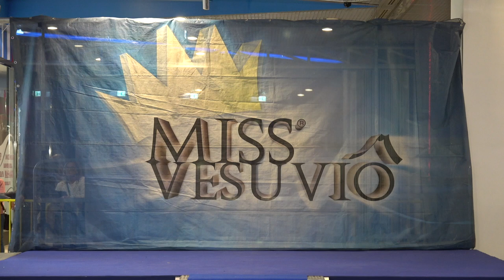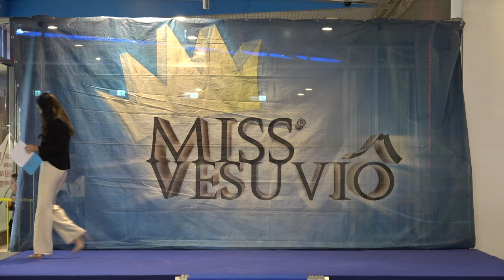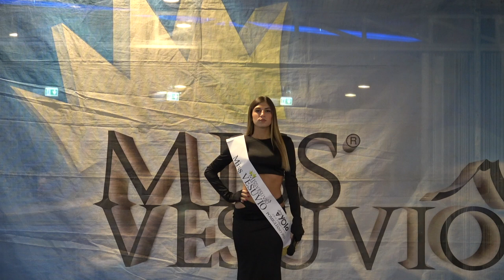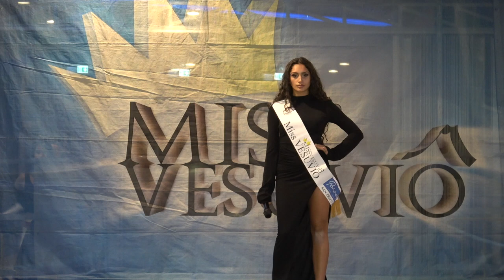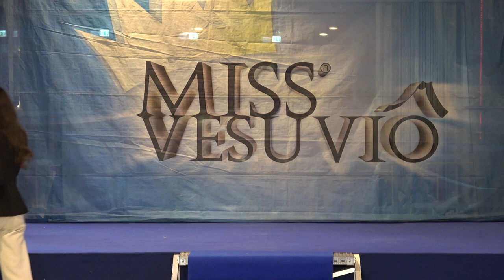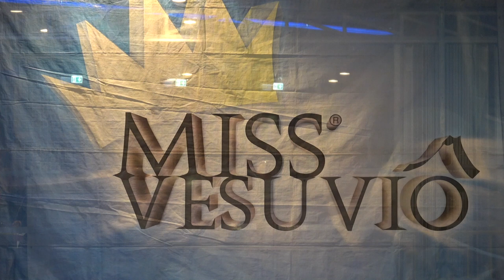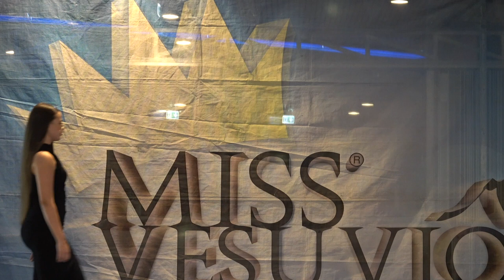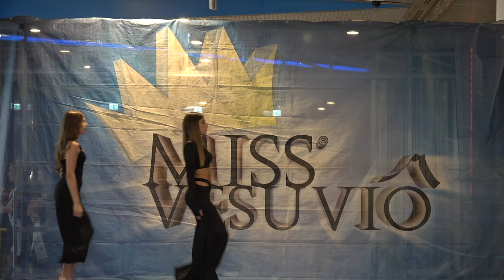PREFINALE MISS VESUVIO 2024 CENTRO COMMERICALE NEAPOLIS VIA ARGINE NAPOLI